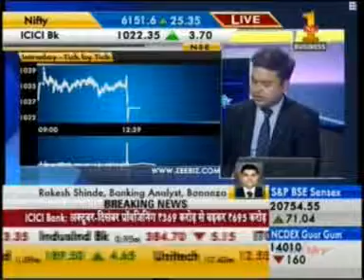33 Zee Business HSKKH 29 Jan 2014 02min Mr Rakesh Shinde Banking Analyst Bonanza Portfolio 1